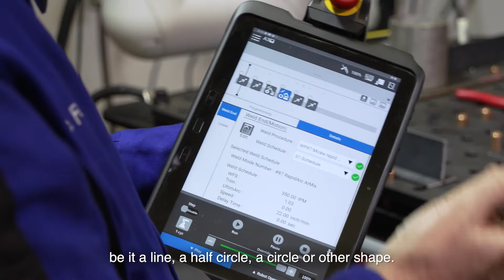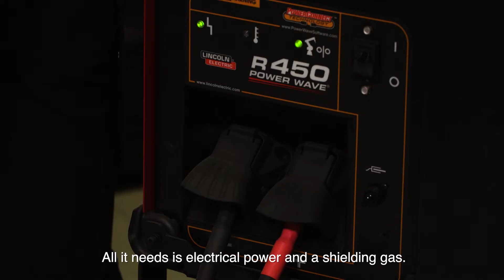Cobot Robotic Welding System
Introducing Cobot, a user-friendly and cost effective solution to maximize productivity in a ready-to-weld package. Contact your Messer representative today at 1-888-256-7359 to register for a no obligation live demonstration of Cobot, and see what the next generation of welding automation is all about.

Voici Cobot, une solution conviviale et rentable pour maximiser la productivité dans un ensemble prêt à souder. Communiquez avec votre représentant Messer dès aujourd’hui au 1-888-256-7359 pour vous inscrire à une démonstration en direct et sans engagement de Cobot, et découvrez ce que peut apporter la prochaine génération d’automatisation du soudage!